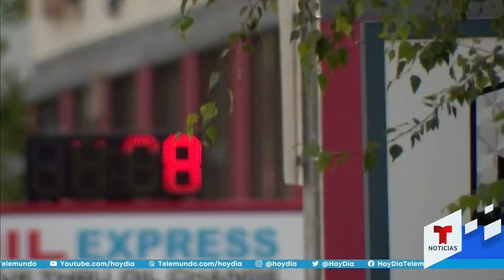¿Qué está causando las altas temperaturas en EE.UU.? Un climatólogo lo explica | Noticias Telemundo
Video oficial de Noticias Telemundo. El climatólogo Rafael Méndez Tejeda explica el fenómeno en la atmósfera que está provocando que las temperaturas rompan récords en diversas partes del país. Además, advierte que la situación irá empeorando con el tiempo.